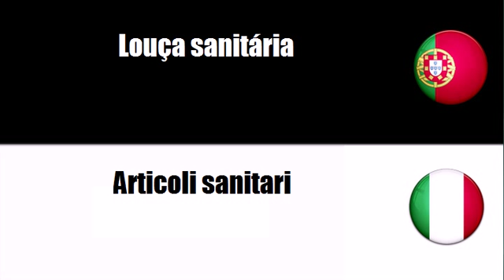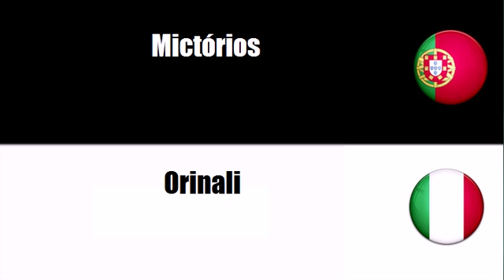Aprenda vocabulário Italiano # Tema = Louça sanitária